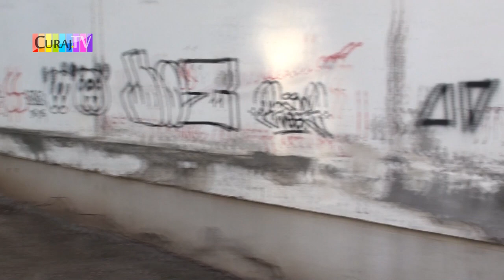Simboluri naziste în sectorul 6, București - Curaj.TV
Mesaje rasiste și simboluri ilegale printre desenele murale din sectorul 6 al capitalei. Administrația locală a fost informată, dar pare să aibă alte priorități decît oprirea extremismului. Poate administrația centrală intervine?